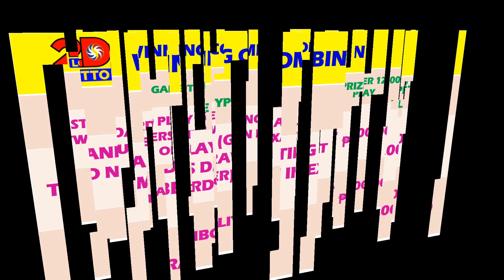3D Result Today October 25, 2020, 2PM Draw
The 3D result today October 25, 2020, 2pm draw, 3d lotto, 2d lotto, 3d guide for the next draw.